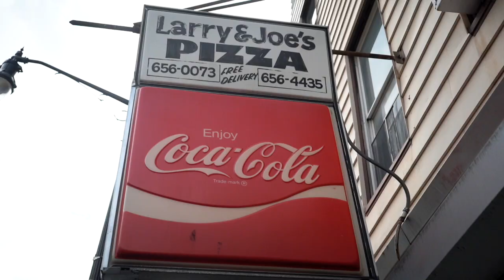Oh Baby Pizza Review: Larry & Joe's Pizza, Jersey City - NJ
Malachy Parts & Service cares for commercial kitchens across NJ, the five boroughs and Long Island, so it's safe to say we know our way around a pizza oven and what makes a good slice. In this weekly series, we rate pizzeria's we come across while taking note of the equipment that makes it possible.

Today, we rate Larry & Joe's Pizza at 533 Newark Ave in Jersey City, NJ.  It's a well known establishment in the area! What would you rate it on the OH BABY meter?  Better yet, let us know where you want us to go!